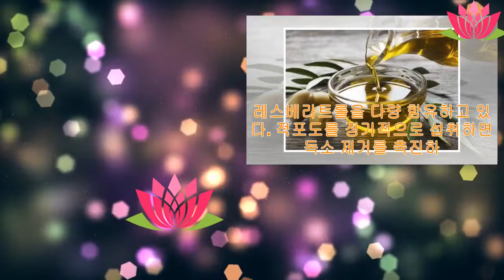통증과 염증을 없애는 식탁 위 건강 식품 | Anna Channel